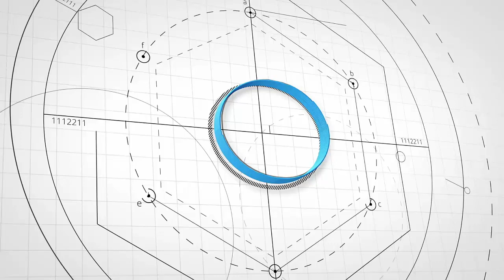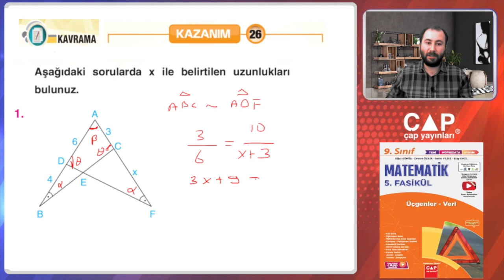9.Sınıf Matematik-5.Fas.-1.Blm.-Kazanım 26